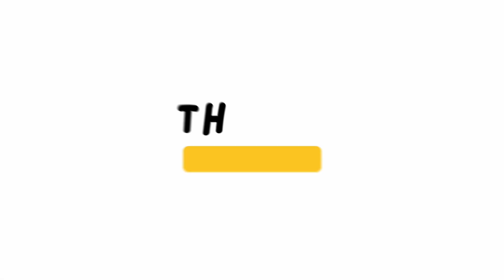Avatar World. Decor Life.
Decor Life.This was a lesson for the guys.  How to organize order